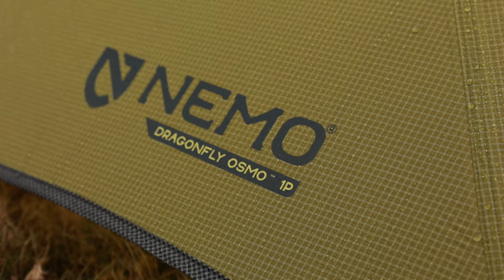The Nemo Dragonfly OSMO vs Dagger OSMO!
In today's video, Stu introduces two exciting new additions to the Taunton Leisure tent lineup: the Nemo Dagger and Dragonfly. These tents are perfect for the upcoming summer and spring seasons, where weight and space are crucial factors. Join us as we explore these awesome tents designed to elevate your outdoor adventures to the next level!

Looking for a product review, Adventure blog or Tips and Tricks why not check out the Taunton leisure blog